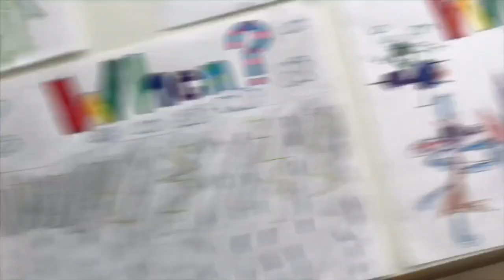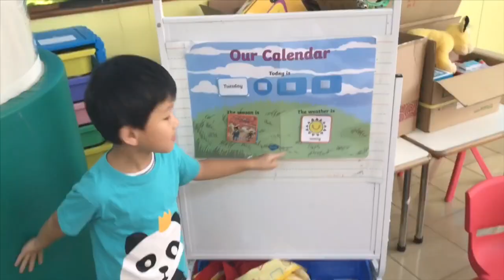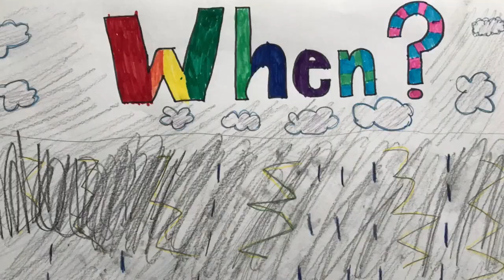The 5 Ws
We got some help from the summer school class to put together this song about the 5Ws and using them to make up our own stories. What a creative bunch of students, thanks for the reminder to let your imagination run wild 👏🏼🎬👏🏼

Lyrics by: K*Star n Kieks

Imagination is the game

Chorus
The who, the what
The where, the when, the why
These are the questions
You’ve got to keep in mind

Answer each one
Make your story come alive

Who will tell you
The people in the story
A princess, a ninja
You know this won’t be boring

What let’s us know
The things the people do
Fly, jump, run, play
Making stories can be cool

Where names the place
For the story to happen
At the zoo or outer space
Now it’s gaining traction

When sets a time
That a story will occur
The morning, autumn or Tuesday
It’s all a blur

Why will explain
Everything that’s going on
Because of this because of that
Let’s put the story in the song

Some ninjas stormed a castle
They fought the evil aliens
Because they were attacking
It was a dark and stormy night
But the ninjas won the fight
The aliens flew back home
That’s the end, ok, now go

Who
Ninjas and aliens
What
Got in a fight
Where
Up in a castle
When
On a dark and stormy night
Why

Who, what, where, when, why
The five Ws are outta sight